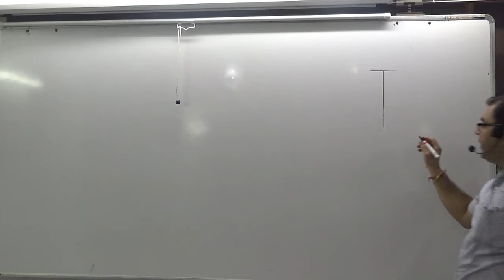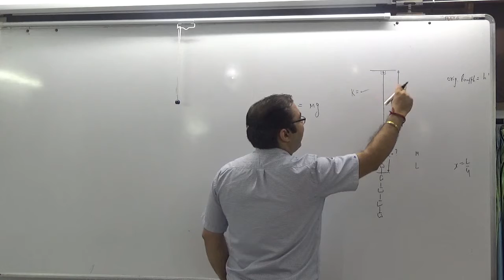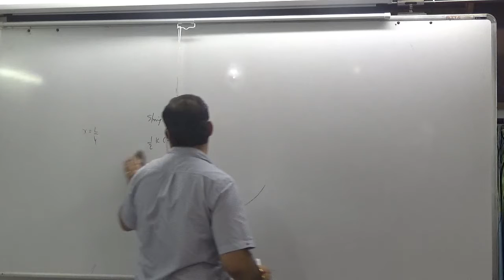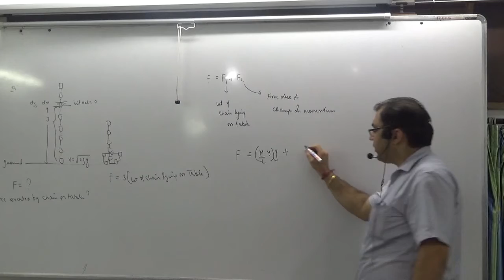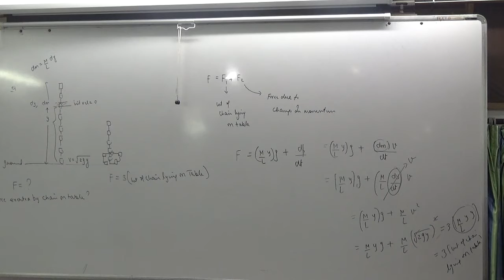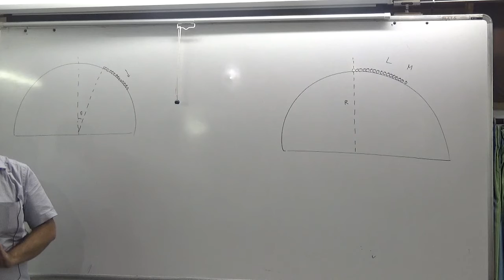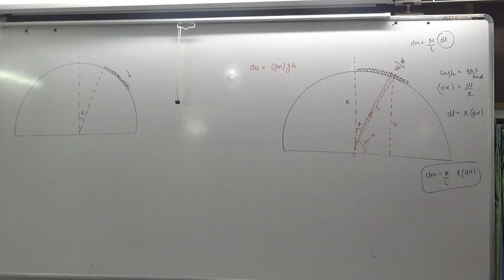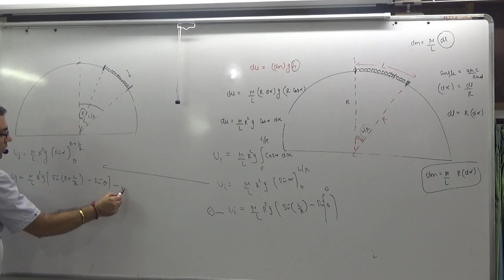13 CHAINS CONT